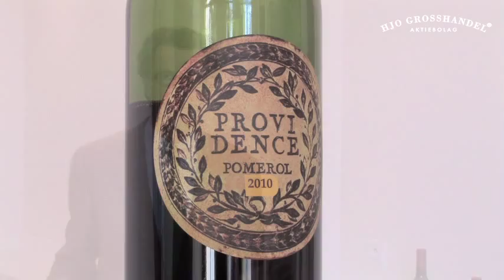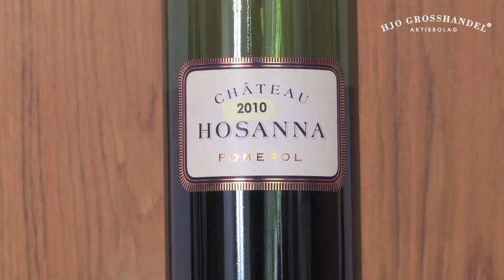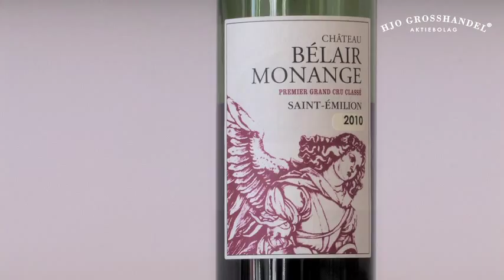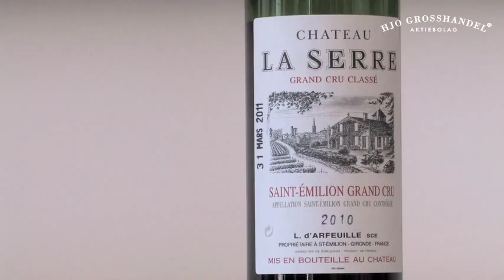Bordeaux 2010 Etablissements Jean-Pierre Moueix - Christian Moueix En Primeur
Bordeaux 2010 Etablissements Jean-Pierre Moueix. Christian Moueix about the primeur vintage 2010 from their Châteaus in Pomerol and Saint-Emilion.

Château Trotanoy
Château Hosanna
Château Providence
Château Latour à Pomerol
Château Bélair Monange